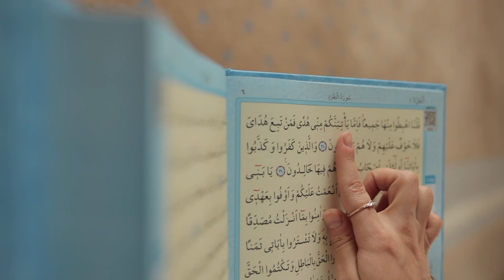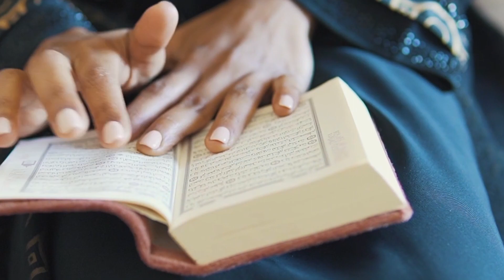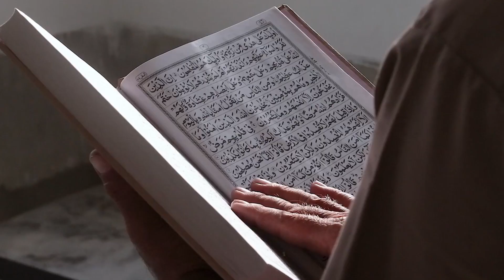Shaban Mein 3 Din Ka Powerful Wazifa | Salwa wazifa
Shaban Mein 3 Din Ka Powerful Wazifa | Shaban Ke Mahiny Ke Wazaif | @Salwawazifa

Is video mein Shaban Mein 3 Din Ka Powerful Wazifa or Shaban ke mahiny ke Wazaif btaya gya hai

islamic story in urdu Hindi

wazifa
wazifa for love
daulat wali tasbeeh
wazifa for love marriage
rizaq ki dua
wazaif in urdu for hajat
powerful wazifa for urgent money
shaban ka wazifa
shaban
islamic
dua
shaban ki fazilat
jumma
amal
maulana hafiz iqbal qureshi
islam
shaban 2023
hafiz iqbal qureshi
hajat